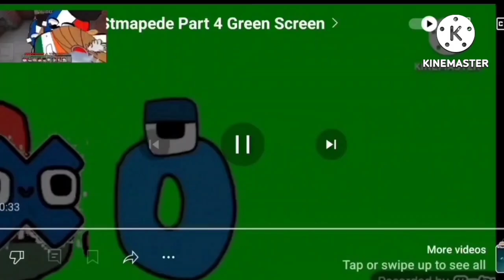number lore stampede part 10 (final) (free to use)